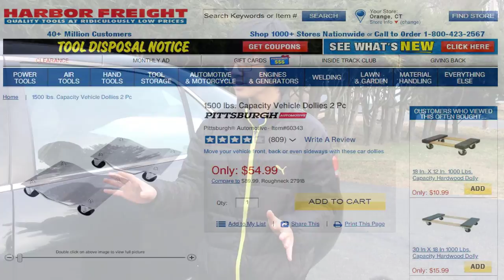How To Move An Undriveable Car Using Vehicle Wheel Dollies Or Tire Skates Especially In Tight Spaces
Have you ever had a situation where you need to move a car or vehicle especially sideways in tight spaces such as in the garage?  Or even forward front and back while the car is not driveable, with dead battery, badly damaged, dismantled or engine / motor not running?

In this video, Aiman will demonstrate how to move any undriveable vehicle using vehicle wheel dollies / tire skates.  The dollies used were  Pittsburgh Automotive 1500 lbs. Capacity Vehicle Dollies available from Harbor Freight Tools.  Using car dollies to move a car round is safer and much easier than using a floor jack.

If there is no Harbor Freight Tools store in your area, you can always order similar item but different brand from Amazon.  Here are a few of them:

1. | WEN 73017 Vehicle Dolly (1500-Pound Capacity) 2 Pack
2. | Pentagon Tools 5060 Tire Skates 4 Tire Wheel Car Dolly Ball Bearings Skate Makes Moving A Car Easy, 12" (Pack of 4) Rated at 6000lbs.
3. | Sunex 1500-Pound Hydraulic Wheel Dolly

Obviously there are many other heavy duty wheel dollies which can be purchased from auto parts stores, local hardware retailer such as Lowes or Home Depot, or online from Amazon, Ebay etc.  They are available with both a standard and hydraulic.  The hydraulic car dolly you will not need to jack the car up but use a pedal to pump the car wheel in the air. The standard car dolly requires you to jack the car onto it.

Pittsburgh Automotive 1500 lbs. Capacity Vehicle Dollies 2 Pc Specs:

Constructed of sturdy steel, these car dollies are designed to withstand the weight of your car for easy maneuverability. Each car dolly individually can hold up to 1500 lbs. and feature four swivel casters to allow you to shift and move your project anywhere in your garage with ease. These rust-resistant car dollies are a must-have for anyone working on a car at home and the professional auto worker alike!
Heavy duty steel construction for strength and durability
No-slip diamond tread
Each dolly has four 3 in. swivel casters for great maneuverability
Two locking casters per dolly
Rust resistant finish